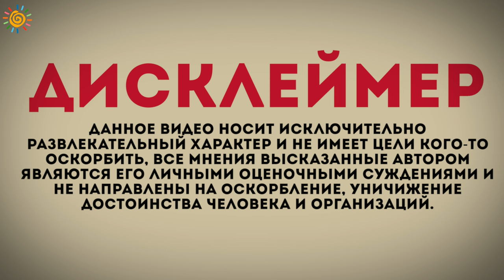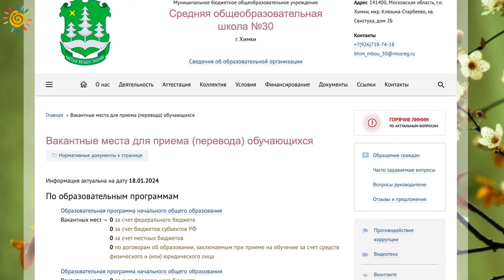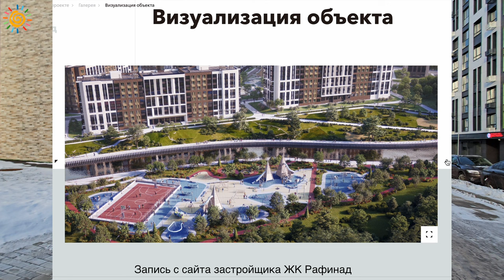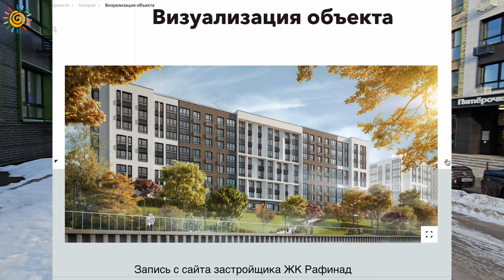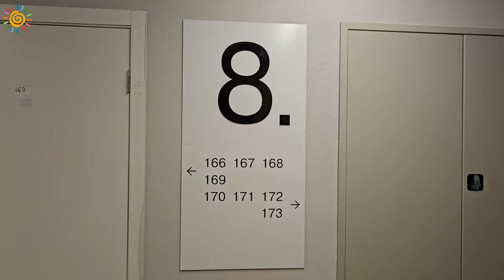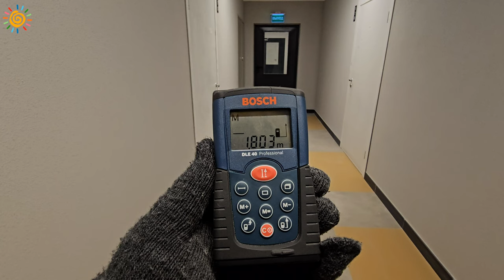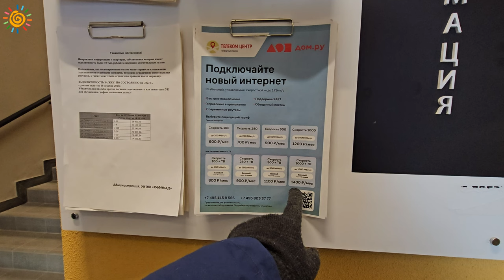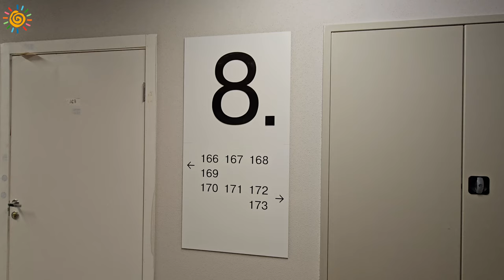Замкадье 2024 Готовые квартиры у реки в ЖК Рафинад Обзор Новостроек Московской области в г. Химки